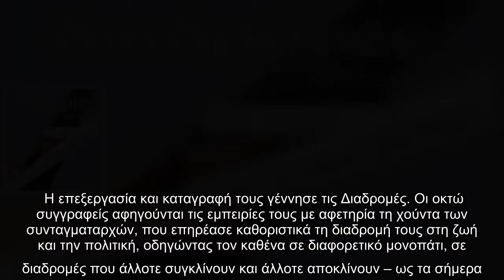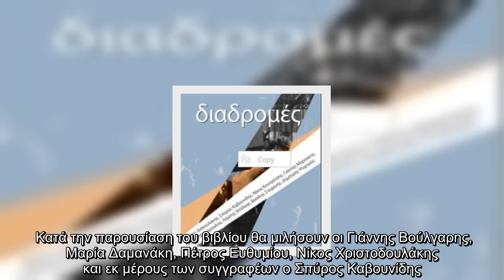Οι Διαδρομές των οκτώ από τις εκδόσεις Επίκεντρο